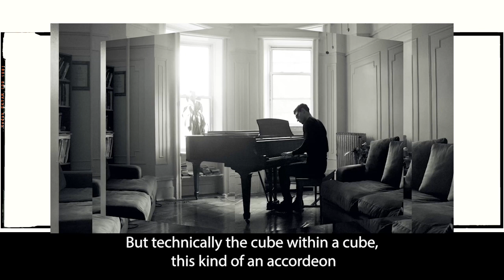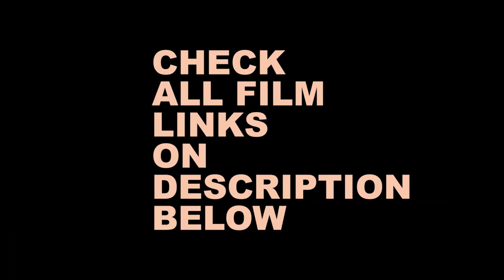HOW TO SHOOT A MODEL VIDEO : BTS 2 STEFANO TOMADINI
BEHIND THE SCENES BY VIDEOGRAPHER BELL SOTO
Special guest  : Italian model Stefano Tomadini